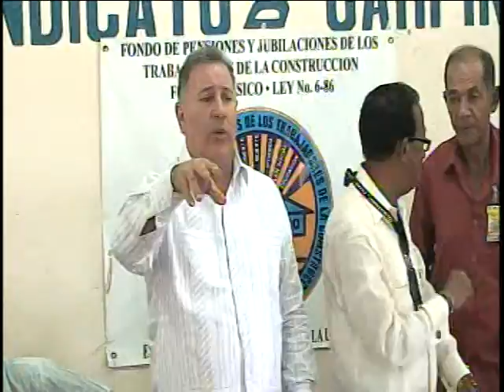Dr. Gilberto Serulle Sindico En La Revolucion Social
Dr. Gilberto Serulle Sindico, realiza Caminata, visita al  Sindicato de Carpinteros y maestros constructores ademas se reune con JUVOPUSA en la biblioteca amante de la luz.